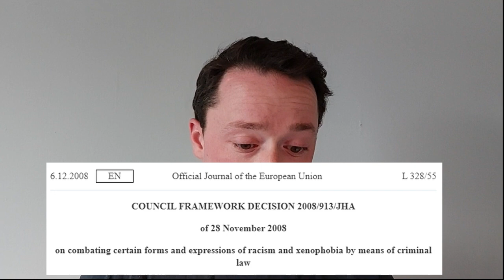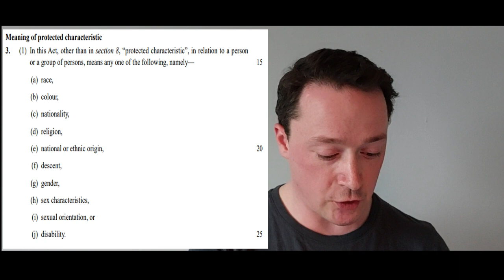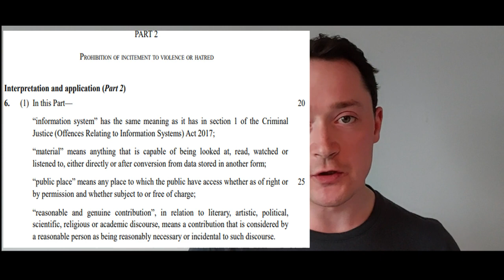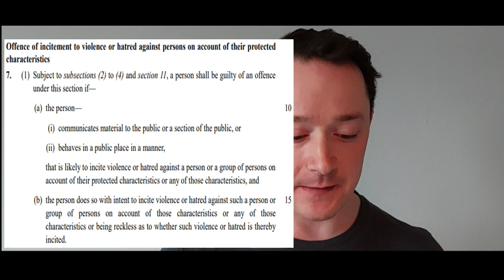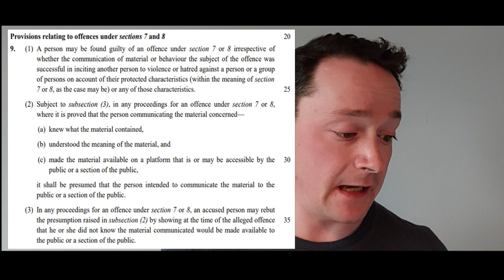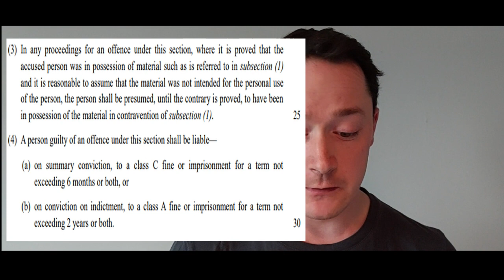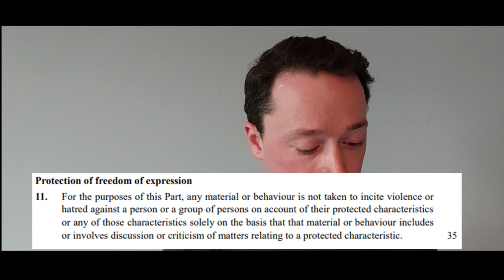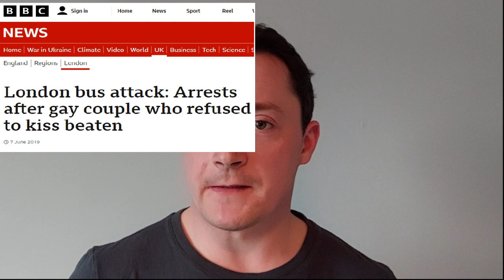Understanding the Irish Hate Crime Bill 2022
Hello,
The video is self-explanatory.

This is a link to my Twitter thread of the articles I reference.